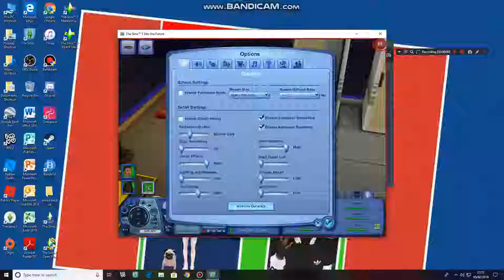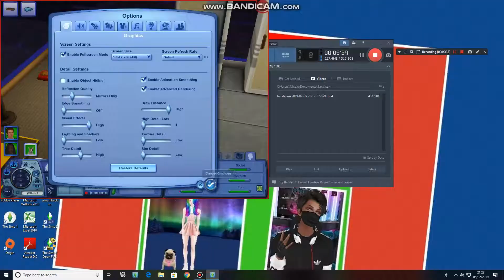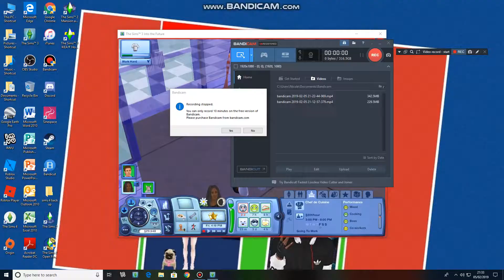Let s Play The sims 3 Seasons Part 24 late for school